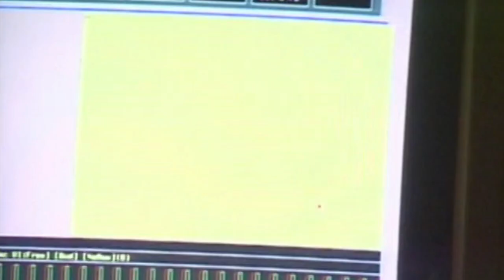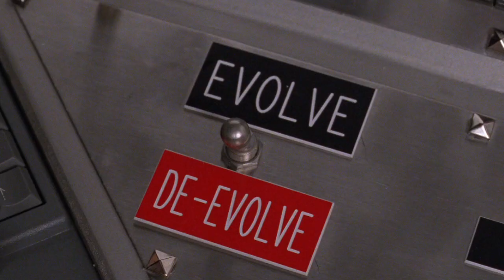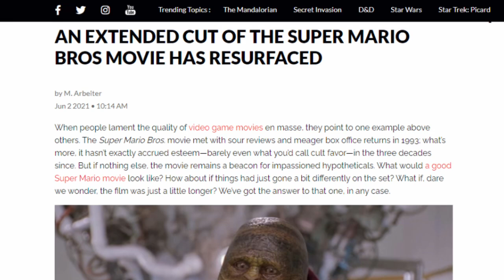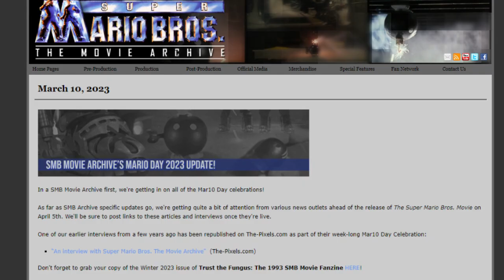Jakso #43 - Super Mario Bros. (1993)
Uuden ja juuri ilmestyneen Mario-animaatioelokuvan kunniaksi otetaan aikamatka kolmenkymmenen vuoden taakse, ja napataan käsittelyyn varhaisin videopeliin perustuva live action-elokuva, eli tottakai pian pyöreitä täyttävä vuoden 1993 pahamaineinen, hapokas ja surkuhupaisan syntyhistorian omaava SUPER MARIO BROS. Katso omalla vastuulla!